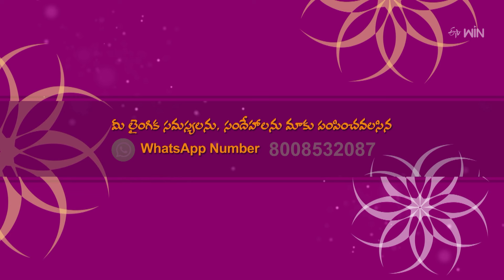Does Manual Stimulation of the Penis Cause HIV? | Sukhajeeevanam | 20th Aug 2024 | ET Life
పురుషాంగాన్ని చేతులతో ప్రేరేపించడం వల్ల HIV వస్తుందా?

Dr. G. Samaram addresses the viewer's query about whether performing manual stimulation of the penis leads to HIV and provides additional information about it.